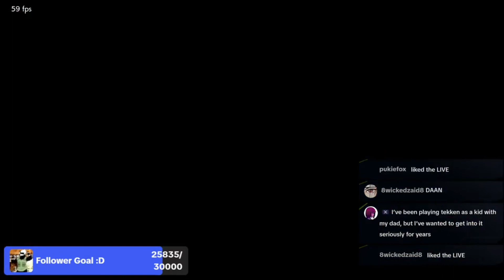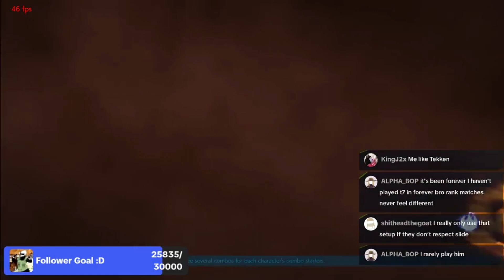Tekken 7 | Dragunov Player Vs Dragunov User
Had a mirror match with another Dragunov for Divine Ruler Promo Match!